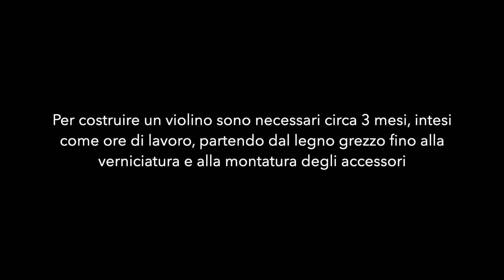Sonia Ratti Liuteria classica cremonese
Video promozionale della mia attività: laboratorio artigianale di liuteria che segue la tradizione cremonese.
Ogni parte della lavorazione, sia in costruzione sia in riparazione, è eseguita esclusivamente a mano.

Costruzione:
- principalmente di strumenti ad arco
- su richiesta anche di strumenti a pizzico

Riparazione:
di strumenti ad arco e a pizzico
- pulizia e manutenzione ordinaria, rettifiche, messa a punto acustica
- riparazioni di crepe, parti mancanti, ritocchi di vernice
- set up anche su strumenti elettrici
Si lavora su strumenti musicali di liuteria sia artigianale che industriale